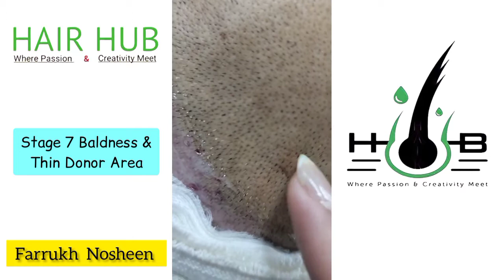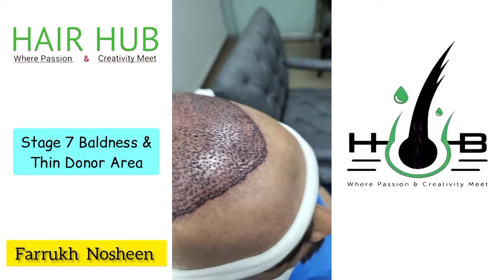Stage 7 Baldness Weak Donor Area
Stage 7 Baldness Weak Donor Area - Hair Hub

🏠 Address: 6-7-8 Safdar Mansion, 16-D Fazal-e-Haq Road, adjacent Tabaq, G 6/2 Blue Area, Islamabad, 46000